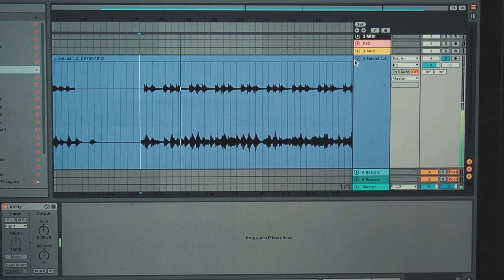СОЛИСТ: влог послезла 🤘🏻😈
Предлагаем провести воскресный вечер за просмотром первой серии нашего влога послезла: про студию Electro vox recording studios, «электронные гусли» и... КОНКУРС! Первый правильно ответивший в комментариях получит подарок от группы ☝🏻 Арт-приз «После Зла» уже готовим😉